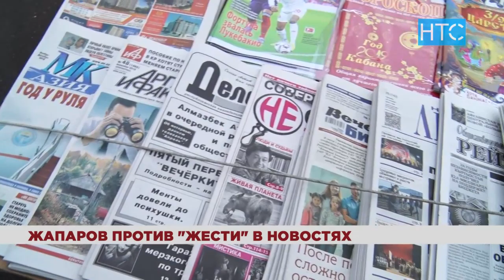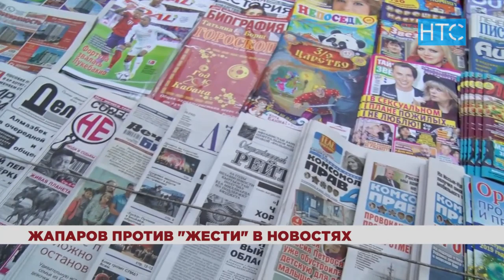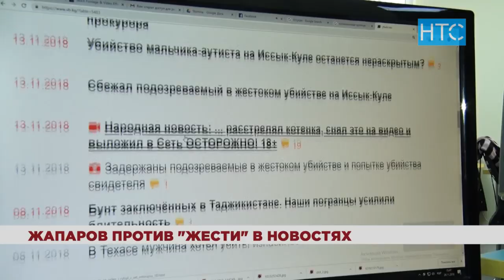Акылбек Жапаров против негатива в новостях / 29.11.18 / НТС